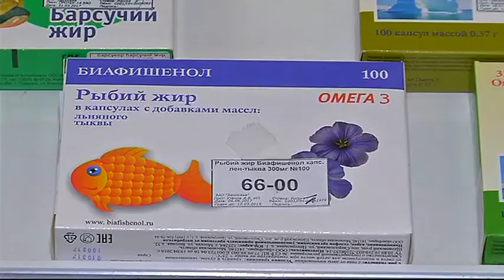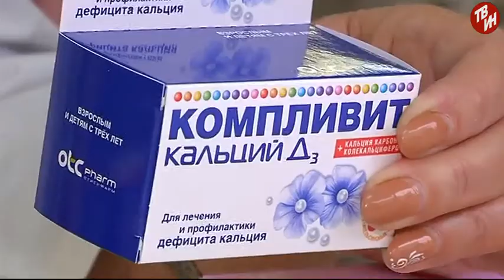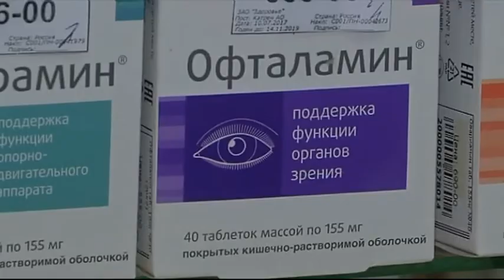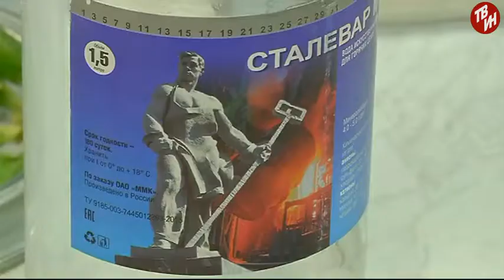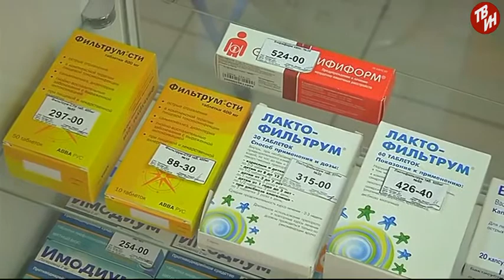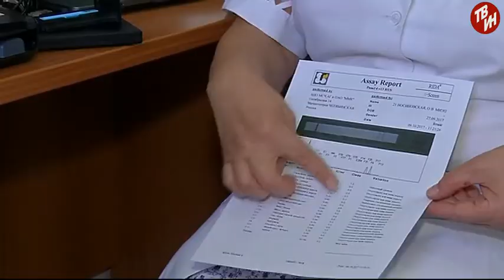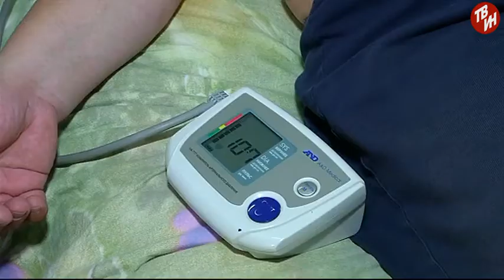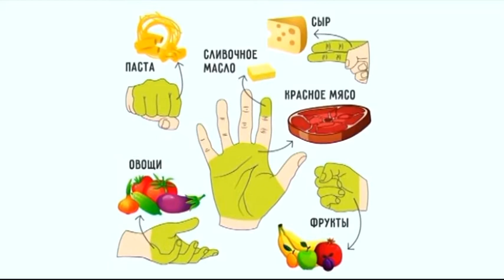Выбираем здоровье Эфир: 11-10-2017 - Тема: "О питании, как важнейшем элементе качественной жизни".